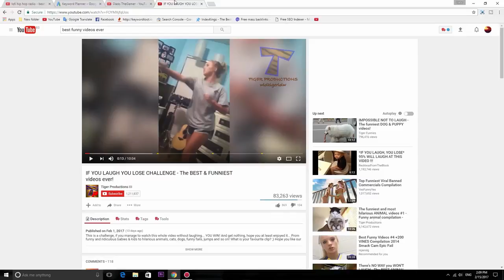funny moments try not to laugh challenge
bro pleas help iam dying if you wanna know hall story of my life leave
like on this video
funny moments
moments try not to laugh challenge